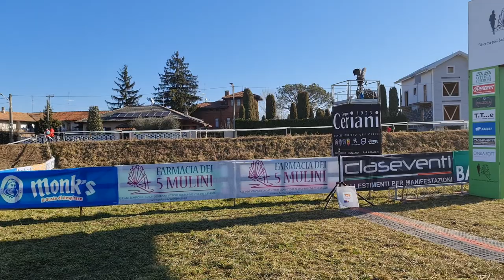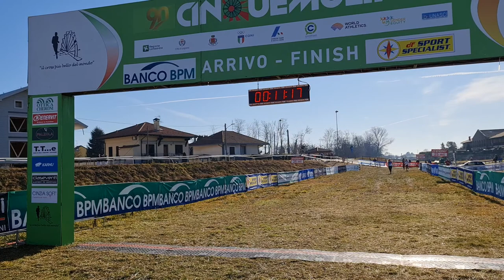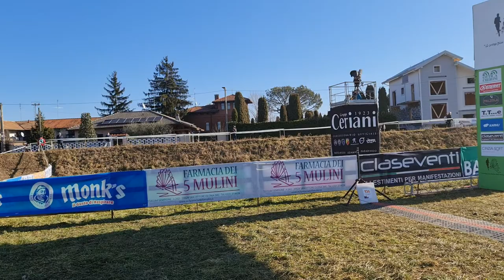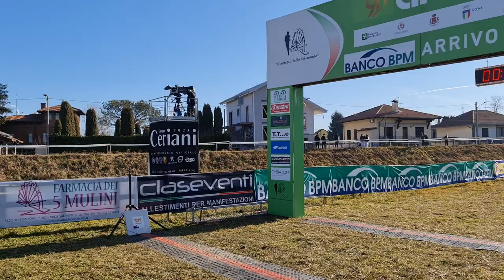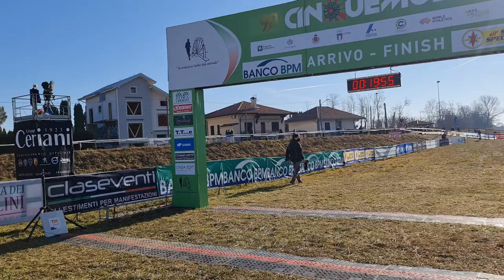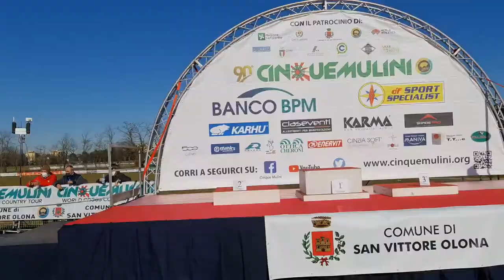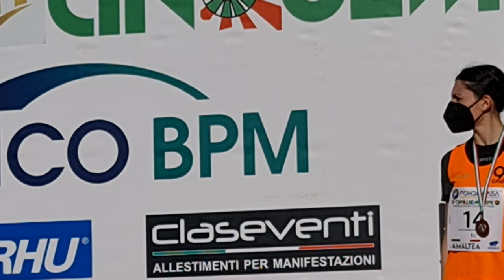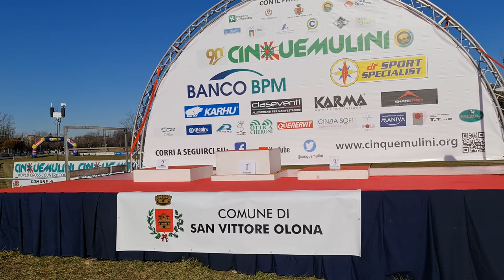2022 01 30 ore 11 09 56 San Vittore Olona 7 (90° Cinque Mulini World Cross Country Tour)